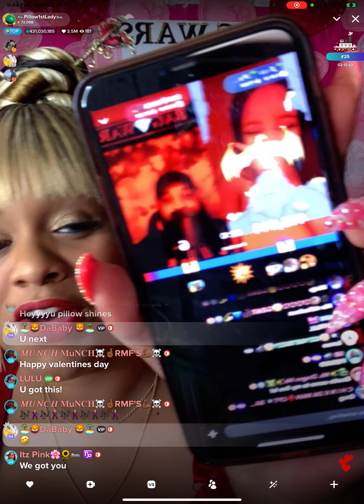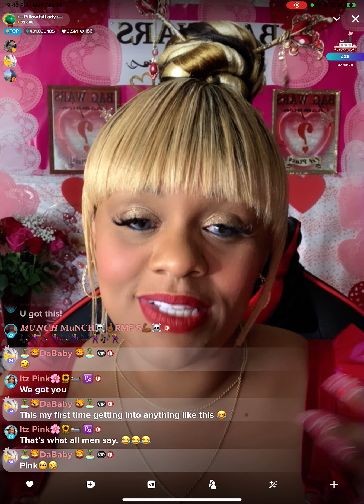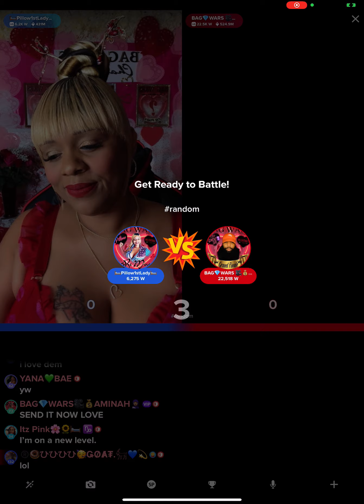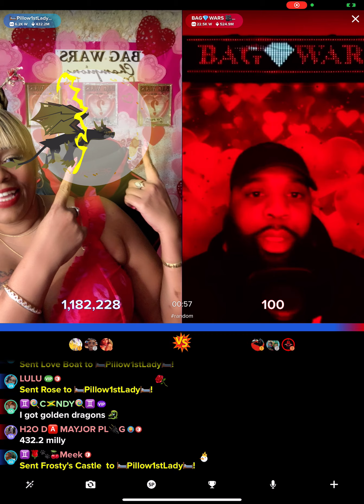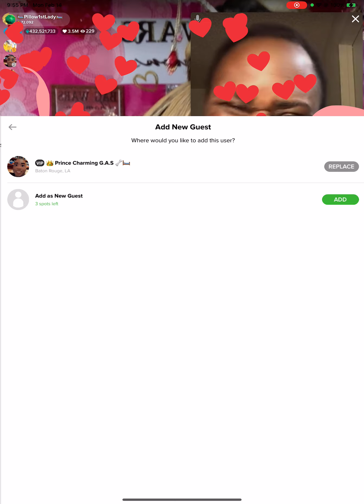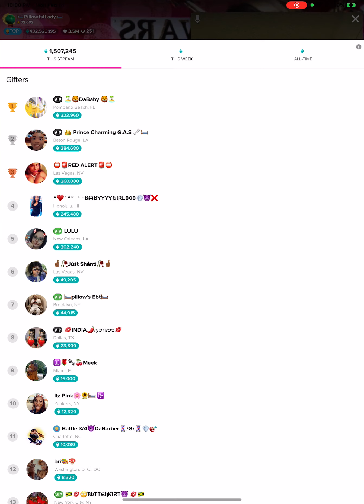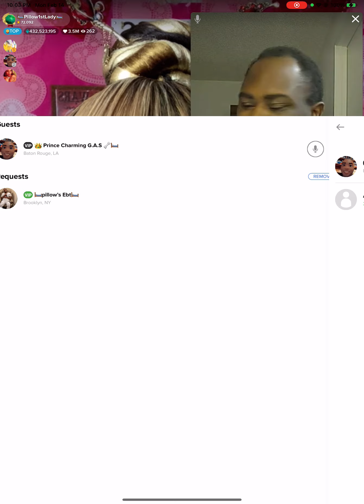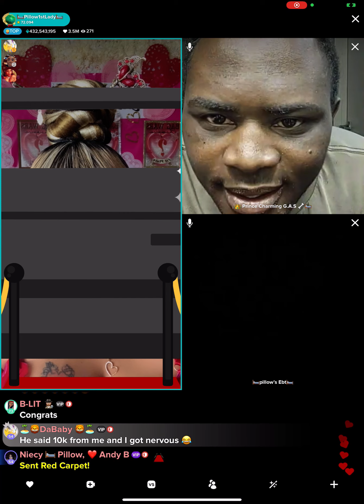Valentine’s Day 2022 bag war